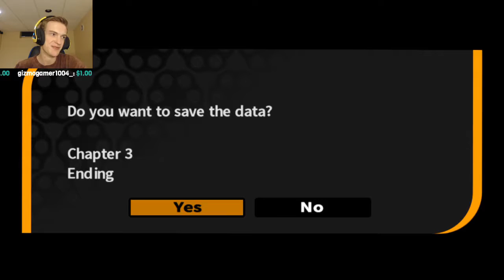Danganronpa part 14: The Spy!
Today we find out who the spy really is!!